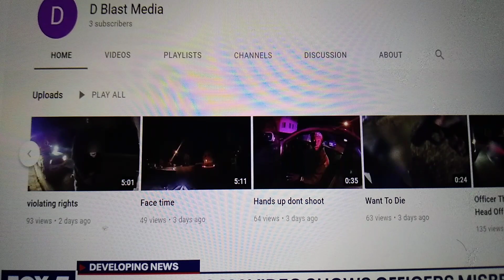October 6, 2022